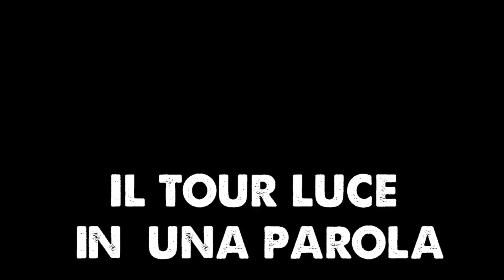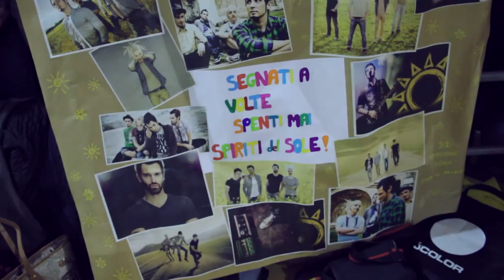Officina del Sole e The Sun | Il tour Luce in una parola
Interviste al pubblico durante l'ultima data del Tour di Luce dei The Sun a Funo di Argelato (BO).